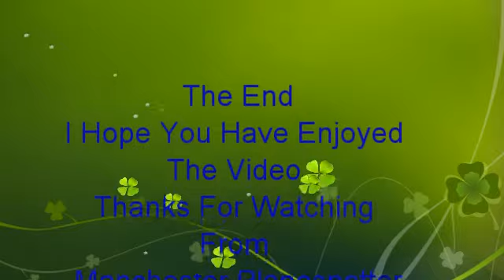Emirates Boeing 777-31HER A6-ECB On EK22 Taxing + Taking Off At Manchester Airport On 15/03/2016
Emirates Airlines Boeing 777-31HER A6-ECB On Flight EK22 Going To (DXB) Dubai Taxing And Taking Off On Runway 05L At (MAN) Manchester Airport On The 15/03/2016